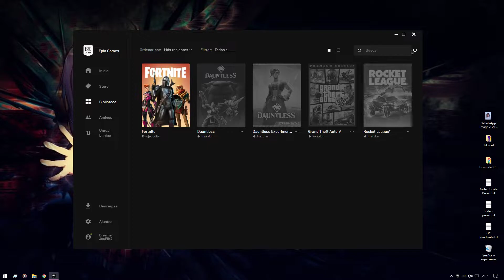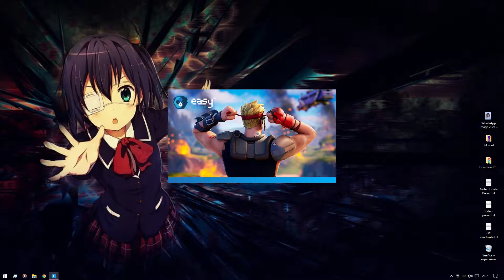Fortnite - Evento de finalización de Temporada 5, Capítulo 2 (No Comentado)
Video no comentado.
Eres libre de usar este material en tus videos 😉

Agrégame si gustas 😜
EpicGames: JosFlix7
PS Network: JosFlix7
X-BOX: JosFlix7

ÍNDICE:
0:00 - Abriendo el juego
1:55 - Emparejamiento
2:40 - Comienzo cinemática
5:46 - Cinematica In-Game y Parte jugable
12:42 - Promo pase de batalla Temp.6, Cap.2
13:44 - Pantalla de pase de batalla
13:57 - Ignorar, puedes saltarte esto
16:14 - Lobby
16:18 - Modos de juego iniciales
16:29 - Primer vistazo al mapa (Pantalla de misiones)
16:50 - L O S   P A S O S   P R O H I B I D O S
17:00 - ~ F I N ~